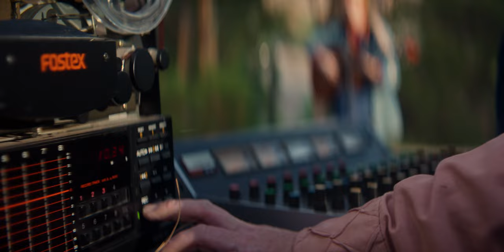Shannon Lay "Warmth" Live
The warmth of the heart surrounds you, without trapping.  A gentle armor that can withstand anything.

“Warmth” is a song I wrote in 2015 off my first record “All this life goin down” that continues to reveal itself to me all these years later.

I believe we are born beings of love.  Embodied in the golden warmth of of the heart, and more often than not life gives us the terrible purpose of building walls around that natural state.  We get further away in search of safety and in honor of protecting such a precious thing and at some point we have to find our way back.

 If you are on this journey I commend you, there is nothing more vulnerable than uncovering that heart space and continuing to walk into a world that does not cater to your unique softness.  My hope is that as more of us do this uncovering the world will inevitably change for the better.

For those moments when your journey feels more heavy than easeful remember the warmth of the heart.  As far away as you may wander, it is always and forever with you.

Shot and edited by @kai.macknight and recorded by @jessedylanwilder.